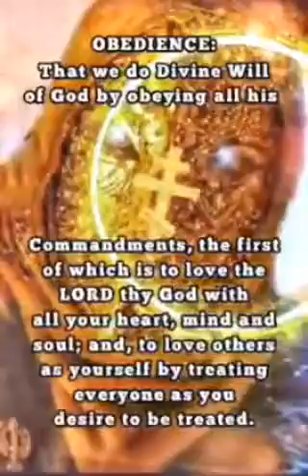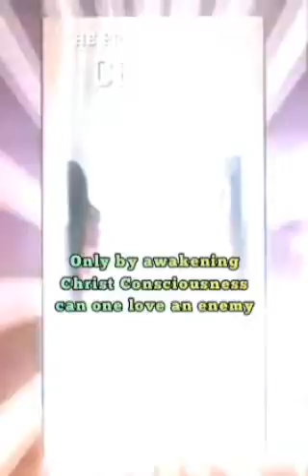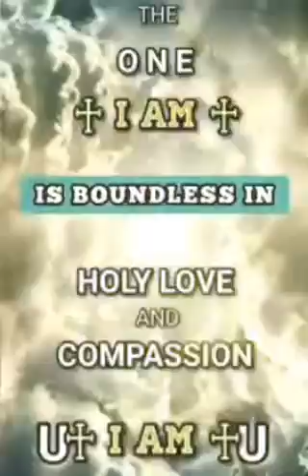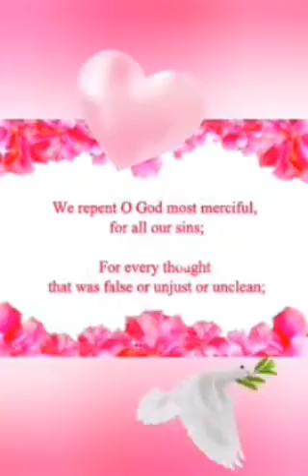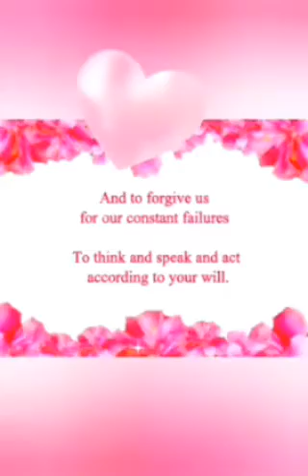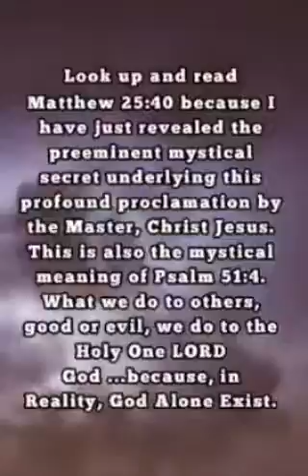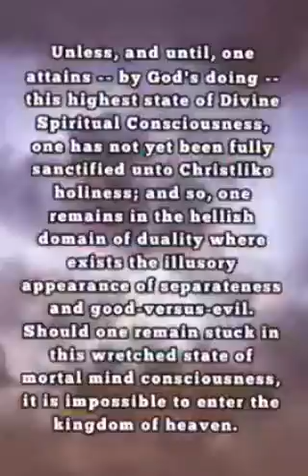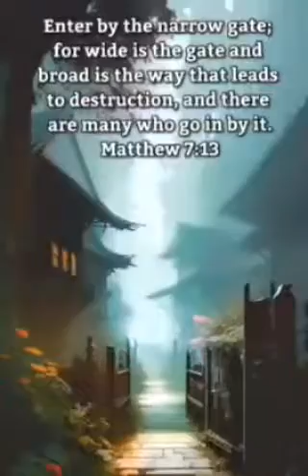LOVE OR OBEDIENCE?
Here it is...very latest version of
      My latest Holy Ghost-inspired film presenting more sacred teachings of ✝️Christian Mysticism✝️.

🌟 I've added more original artwork to the "bonus film" section at the end of this film so watch for it. 🌟

I hope it brings all who watch it much inspiration and great love of our Holy LORD God.

Never forget, God is Omnipresent Spirit.  Father God, the "Christ" of Father God and **we** are ALL ONE and the same ONE Spirit.
Therefore, communion with Father God must be done in Spirit and in Truth.

Please help me bring greater Light into this dark world by sharing this film.

      As I have written many times... most people, especially Americans, are totally and Satanically brainwashed and do not realize it.

Too many having been desensitized to accept violence, murder and mayhem; to take delight in what is evil and this disposition is  far, far away from what is the Holy and Sacred SPIRITually lived life.

God knows who are his -- and, believe me, they are so very few in number.

The world will never change for the better unless, and until, humans genuinely repent, turn from their habitual evil ways, and pursue REAL spiritual communion with God which not only transforms the inner man from inside-out, it ultimately leads one to FULLY CONSCIOUS UNION WITH GOD which is eternal life.

✝️ IF CHRISTIANITY CANNOT RECOVER ITS MYSTICAL TRADITION AND TEACH IT, IT SHOULD JUST FOLD UP AND GO OUT OF BUSINESS. ~ Bede Griffith, Benedictine Monk ✝️